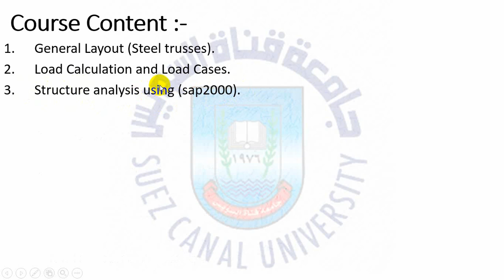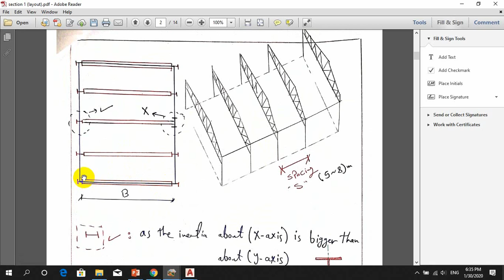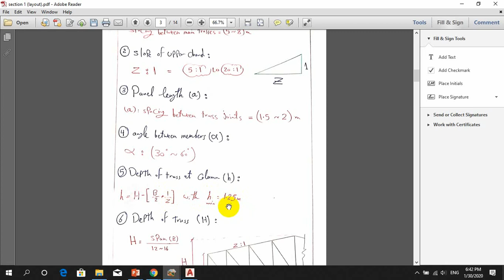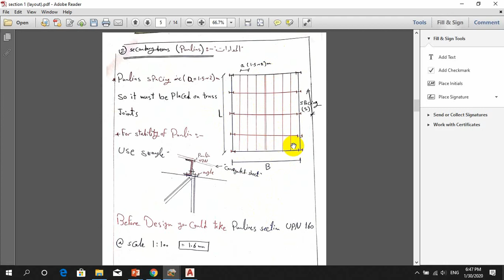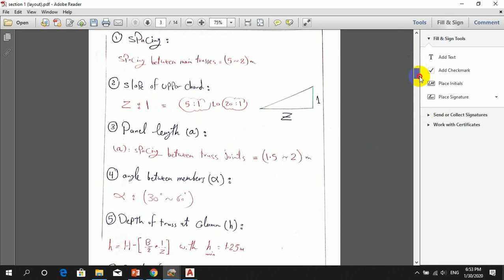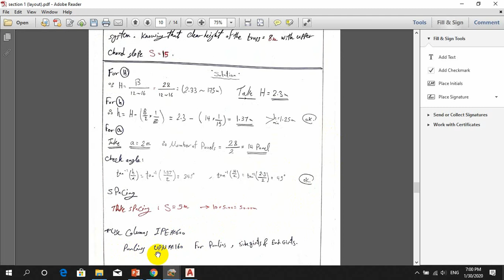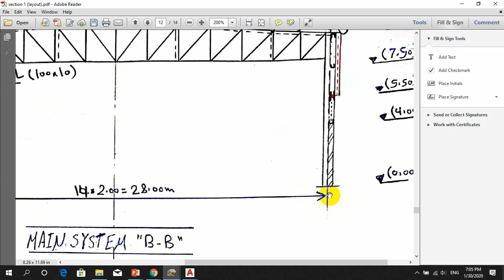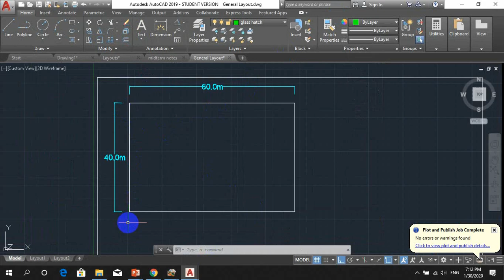00 Introduction General Layout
course material